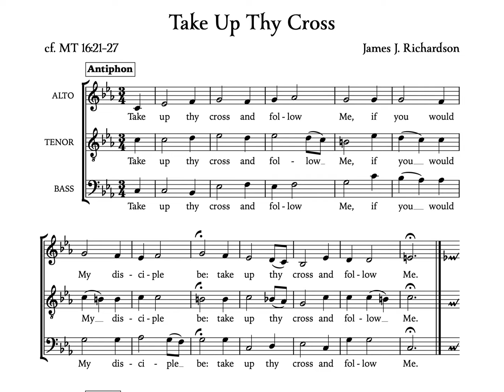Take Up Thy Cross • James Richardson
James J. Richardson's setting of Matthew 16:21-27.  Practice Track for learning.  SAB.

Table of Contents:

01:11 - Tenor Solo
02:23 - Bass Solo